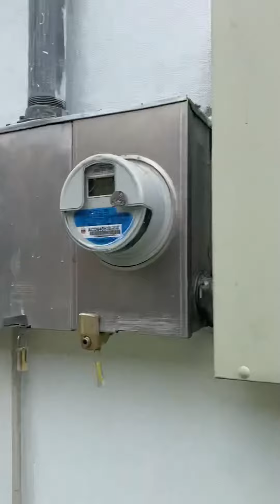March 17, 2022